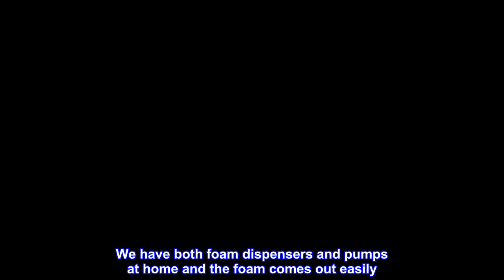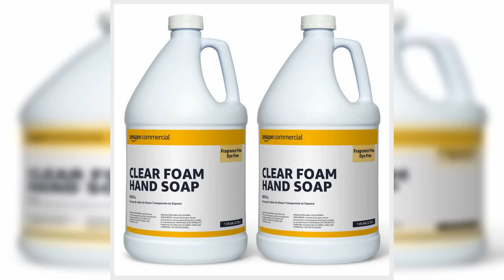Great product - AmazonCommercial Clear Foam Hand Soap Refill, 1-Gallon, 2-Pack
Foaming hand soap refill for use with foam pump dispensers only; 2-pack of 1 gallon bottles
Dye and fragrance-free formula is gentle on skin
Mild formula does not cause dryness or irritation; works into a luxurious lather
Meets FDA and CDC guidelines for hand washing
Designed for removing light to medium soil from skin
Great foam – easy to use and sensitive skin friendly
As listed in the description, this hand soap refill has no smell AT ALL. Love the fact that it has been fully mixed and ready to use whenever needed. We have both foam dispensers and pumps at home and the foam comes out easily. Moreover, with the dye-free formula, I feel comfortable to use this on my little boy’s hands well and his skin didn’t get allergy or irritation at all. So far, we have used the product for over 6 months and are still using the first gallon bottle! I would highly recommend this product considering how much you can save instead of keeping buy small bottles of hand soap every month.